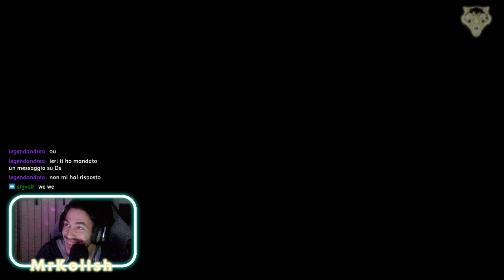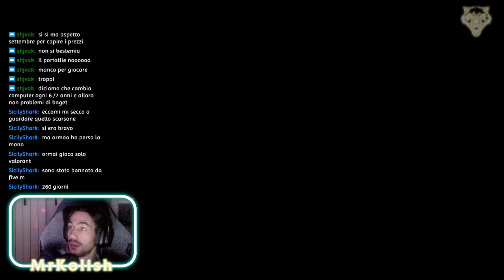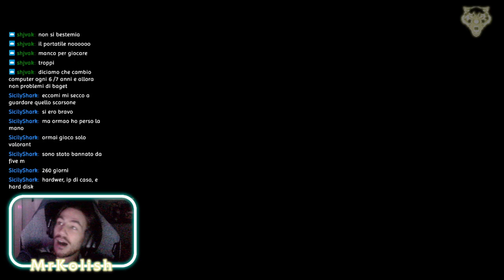[🟢LoL🟢] Si ritorna in... RANKED